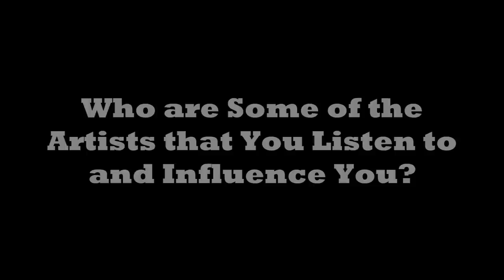Natural Roots @ Music & Identity Panel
The From a Poly Perspective crew had the opportunity to attend a panel discussion concerning Pacific Islander Musicians and identity. The panel included Miss 676, Finn the Groovah, B-Side, Dook, Kotahi, and Natural Roots. This is the first of a series of shows regarding these artists. Natural Roots lead singer, Jan van der Beek, and bassist, Esi Lautaimi, answered questions concerning music and identity. They also fielded general questions from the audience and van der Beek even sang a sample of a song. You can find out more about Natural Roots at the following websites